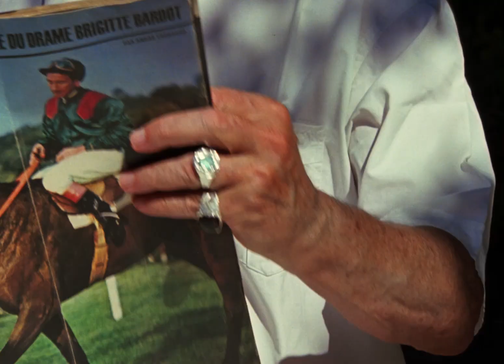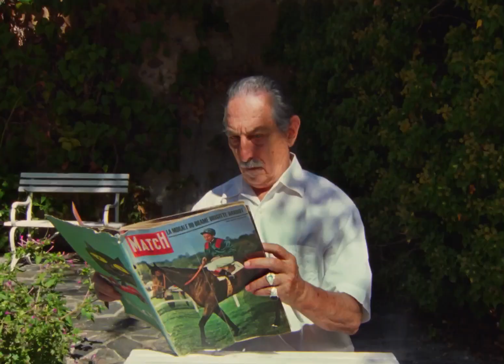Summer memories and the simple rituals of family holidays in the Catalan countryside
Their memories embedded in our minds, and awakened by something as unassuming as a smell, or a distant tune, there are summers that come to feel endless. As the hours unfold, these seemingly infinite days play out over the simplest of rituals, where humble moments begin to offer solace from the monotony of life slowed to a standstill.…read more at nowness.com